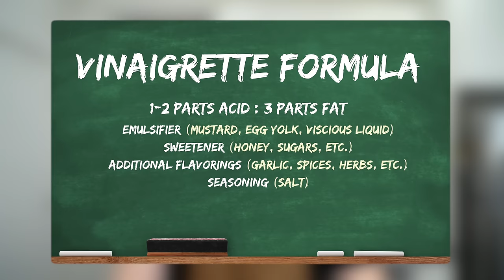Are These 8 Kitchen Staples Worth Making From Scratch?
It's a question as old as time: homemade or store bought? In most cases, both are fine, but if you're looking to impress or even just pick up a new skill, sometimes it can be worth it to take that extra step. Today we're combing through 8 popular kitchen staples to see whether or not a couple extra bucks and some extra effort will truly make or break your dish. Let's get cooking 🤘 Adam
STUFF I USE...
Cold Brew Coffee Maker
My Cookware Set
My Dutch Oven
Deli Containers
Large Mason Jars (32oz, wide mouth)
Rust-proof Mason Jar Lids
Portable Single-burner Stove
Butane Torch
Butane Canisters
Coarse Reinforced Strainer
Fine Mesh Reinforced Strainer
Sheet Trays
Oat Milk
Ingredients:
- 1 Cup Rolled Oat
- 4 Cups Water
- 1 Digestive Enzyme Pill (~8,000 DU OF AMYLASE) per cup of oats
- 1 TSP Vanilla Extract

BARISTA EXPANSION PACK:
- 3 g or 1.5 TSP Soy Lecithin
- 1 g or 0.5 TSP Xanthan Gum
- 23 g or 1.75 TBSP Oil
- 1/8 TSP Baking Powder

Basic Salad Dressing (Vinaigrette)
Ingredients:
3 parts Fat (Oils, Animal Fats
1 parts Acid (Citrus Juice or Vinegar)
Dash of emulsifier - mustard,
Pinch of Sugar or Squeeze of Honey

Additional Flavors:
Black Pepper
Herbs
Spices

Basic Stock
INGREDIENTS:
Animal Bones (Chicken, Beef or Pork)
Aromatic Vegetables (carrots, celery, onion, garlic)
Aromatic Spices/Herbs (black peppercorns, thyme, bay leaf, parsely, etc.)
NO SALT

Cold Brew
Common ratio = 1 part coffee grounds : 8 parts cold water by weight

Quick Pickles
Ingredients:
1 part Vinegar
1 part Water
1-2 Tbsp Kosher Salt per cup of liquid
1 Tbsp Sugar per cup of liquid

Additional Flavors:
Herbs
Whole Spices
Garlic / Ginger

Basic No-Roast Salsa
Ingredients:
3 Tomatoes
½ Yellow Onion
1 Clove Garlic
1 Jalapenos, seeded or not
½ bunch Cilantro
Juice of a Lime

Additional Flavors:
Canned Chipoltes in adobo
Avocado for creaminess
Spices (cumin, coriander, chili powder, oregano, garlic or onion powder, Paprika, etc.)

Tips:
Roast your vegetables for a deeper flavor.

Creme Fraiche
Ingredients:
1 cup Heavy Cream
2 Tbsp Buttermilk

The first day, stir the cream and buttermilk together. Allow it to sit at room temperature in a sealed container for 1 day.
The second day, stir the creme fraiche and allow it to sit for one more day.
The third day, transfer the creme fraiche to the fridge and use as needed.
TIMESTAMPS…
(0:00) Intro
(0:37) Pickles
(4:48) Stock
(10:28) Salad Dressing
(13:38) Salsa
(17:28) Tortillas
(19:06) Cold Brew
(21:43) Oat Milk
(26:24) Creme Fraiche
(28:57) Final Thoughts